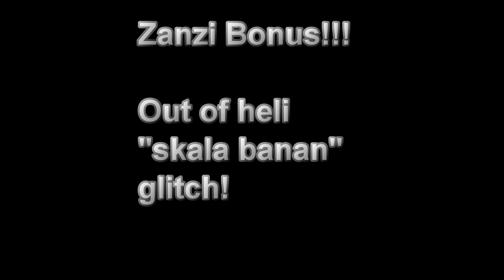Wildlands: Skill point hunt and Bonus Zanzi Footage!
Stay until the end and watch the "skala banan" glitch!
Soon a Challenge video will arise and it will be glorious!
I've made two or three and you're going to love it!